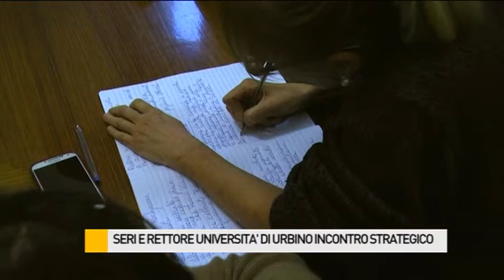Seri incontra il rettore dell'Università di Urbino